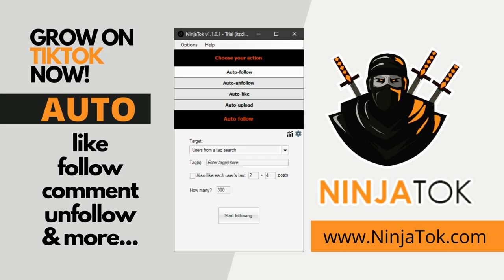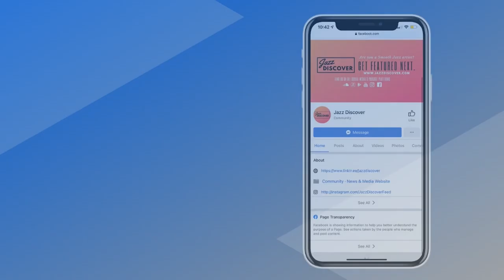▶️ SMOOTH JAZZ 2023 - 24/7 Music Radio "Charles Langford - For Ellyse"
❌ |  IMPORTANT | ❌
All submissions (music/video) and also business and/or copyright inquires 👇

Charles Langford our place in the sun, Charles Langford dance with me, Charles Langford powerless,